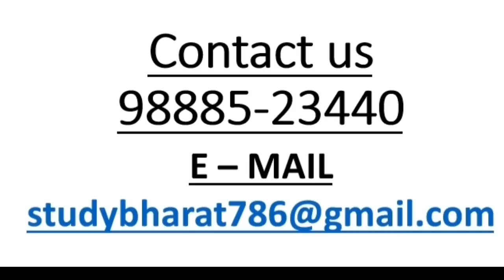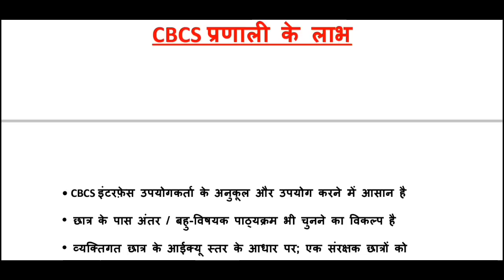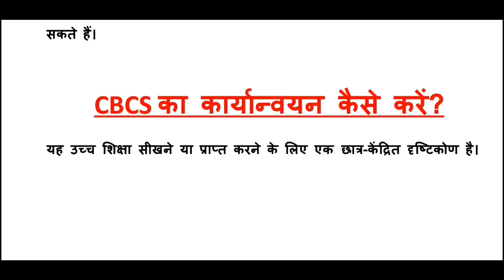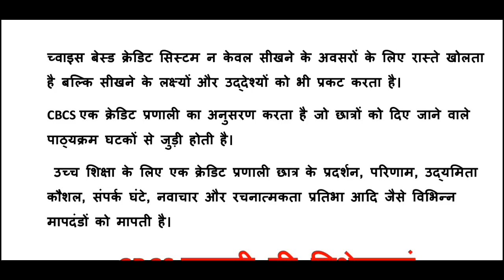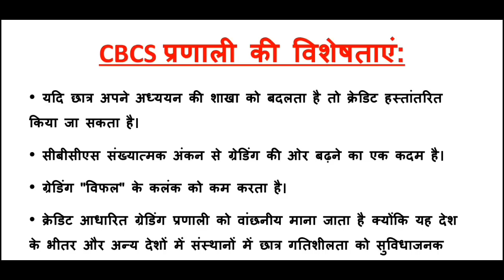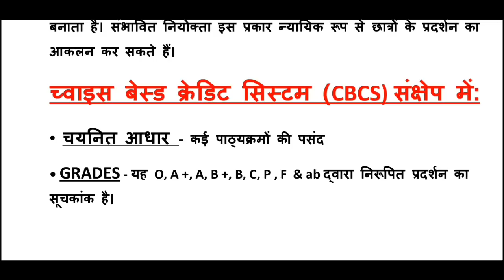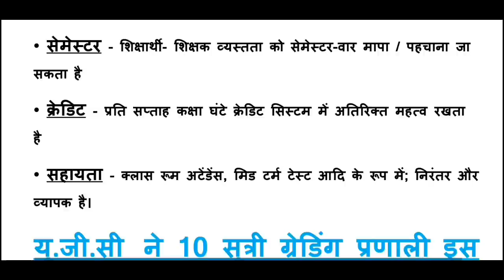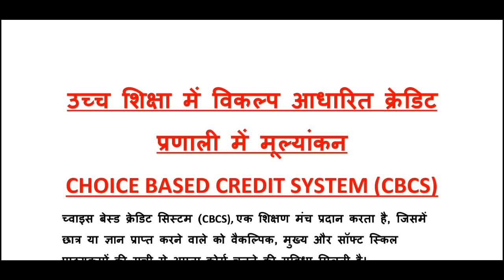Choice based credit system Hindi medium paper 1 lecture 49 ugc net 2019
( ENGLISH + HIND + PUNJABI ) exams like
( UGC NTA- NET / SSC / BANKING / RAILWAY / C-TET/PS-TET/ MASTER CADRE / IAS / PCS / UPSC & ALL TYPES OF GOVT. EXAMS )
We will provide FREE COACHING CLAASES FOR VARIOUS GOVT.
EXAMS  NO NEED TO JOIN COSTLY COACHING AT ALL

JAI HIND